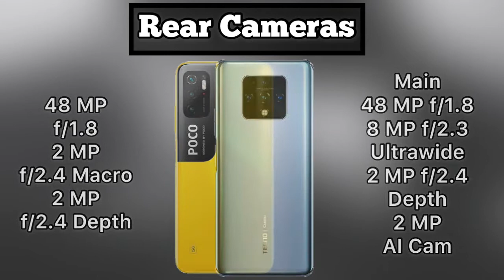Poco M3 Pro Vs Tecno Camon 16 Full Comparison ⚡️ Which Phone Is Best To Buy 🔥🔥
be infringing.